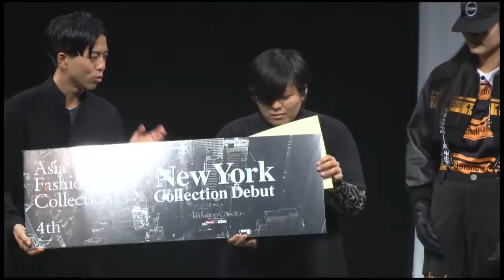AsiaFashionCollection_アジアファッションコレクション20161016_Tokyo東京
「Asia Fashion Collectionは、アジアのファッション産業のさらなる発展を目指し、アジア各国機構と連携しアジアの若手デザイナーを発掘・インキュベートするプロジェクトです。 Asia Fashion Collectionでは、コリアファッションアソシエーション、台湾テキスタイルフェデレーション、香港貿易発展局と連携し、各国を代表する若手デザイナーが手掛けるブランドを選出、Mercedes-Benz Fashion Week Tokyo、New York Fashion Week でのランウェイデビューの機会を提供します。また選出されたブランドは、ニューヨークのランウェイデビュー後、日本を含むアジアでの販売や受注を目的とした事業化支援プログラムにも参加できます。

​【出場ブランド】
DAIRIKU　/岡本　大陸　/バンタンデザイン研究所　X-SEED
R.Y/S.H　/山田　龍之介・Stella Huang　/文化服装学院　【卒業生】
EMIIWASA　/岩朝　恵美　/バンタンデザイン研究所
GOLOVA　/若生　隆人・小野　優市　/文化服装学院
SIMANUD　/齊藤　大也　/バンタンデザイン研究所　X-SEED
EARTH CRASHER 2　/藤木　健太郎　/ここのがっこう【卒業生】
EVOLVE　/菅野　浩佑　/バンタンデザイン研究所　高等部
SHOTARO KiSi　/岸　翔太郎　/バンタンデザイン研究所　X-SEED
Fumiku　/林　史佳　/バンタンデザイン研究所
BEHIND　/武内　明　/バンタンデザイン研究所
J.Chung　/Jaesun Chung　/韓国代表
Ceci　/Cecilia Chang　/台湾代表
KEVIN HO　/Kevin Ho　/香港代表

“Asia Fashion Collection (AFC),” is an incubation project, produced and supported by Vantan and PARCO, in cooperation with the supporting industry organizations based in Asia, looking to contribute to the further development of the fashion industry across Asia. The promising young designers from Asia, selected through recommendation made by Korea Fashion Association and Taiwan Textile Federation and Hong Kong Trade Development Council, will be given the opportunities to make the runway debut, together with talented design students from Vantan Design Institute, in Mercedes-Benz Fashion Week Tokyo and New York Fashion Week. The designers will participate in post-show incubation programs such as exhibitions and various promotional events held in Asia.